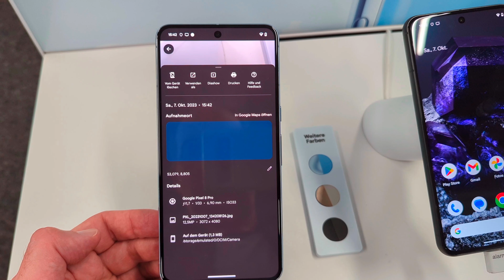Pixel 8 Pro camera test vs Pixel 7 Pro zoom shot